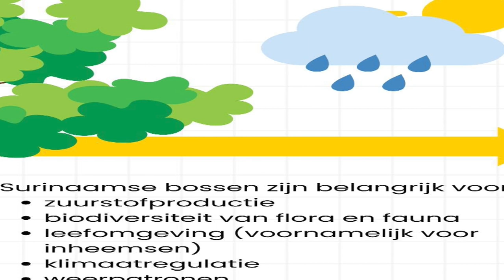22 03 2024 KORTE BERICHTEN